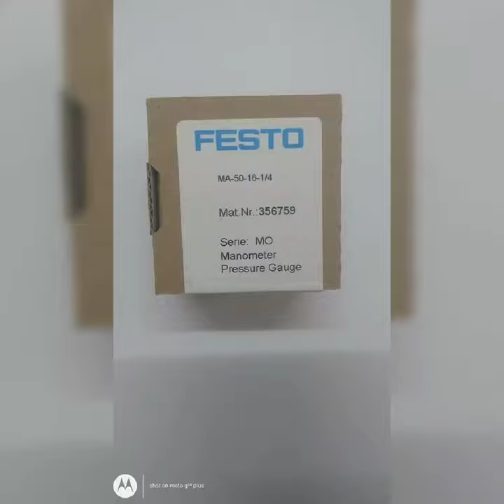GAUGE#FESTO#MA-50-16-1/4#356759#PRODUCT IMAGE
PRESSURE GAUGE
MA-50-16-1/4
PRODUCT IMAGE